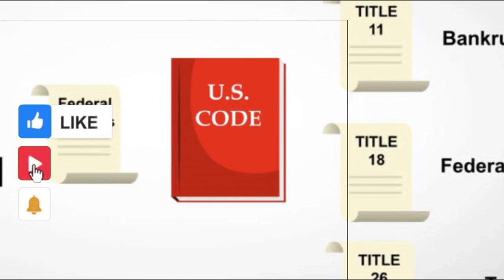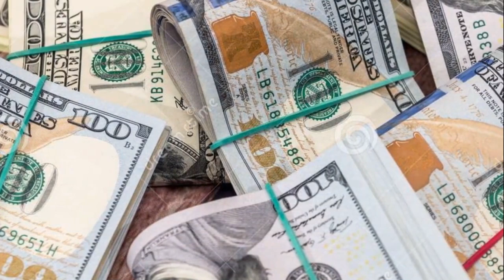R Kelly's Appeal